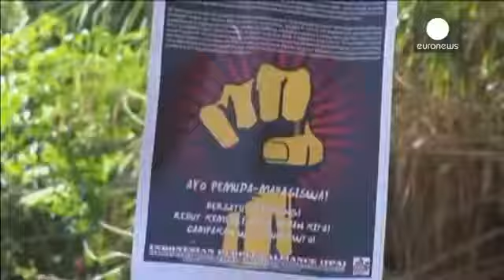WTO 'back in business' as first global trade deal agreed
Its chief Roberto Azevedo calls it a deal to put the "world" back in World Trade Organisation.

There were cheers in the conference hall as the agreement was confirmed in Bali, Indonesia, reducing barriers to exports for the world's poorest nations and aiming to slash red tape at customs.

It came after Cuba dropped a threat to veto the deal over the US-embargo on the island's goods -- it later reached a compromise with the United States -- and India was granted temporary relief over farming subsidies.

"What we have done here in Bali is truly extraordinary," said the Indonesian Trade Minister Gita Wirjawan. "We have negotiated a package that will bring food security to billions of the world's poorest. We have delivered an agreement on trade facilitation that will inject up to a trillion dollars into the world economy. And we have agreed a ground breaking suite of new initiatives to help least developed countries benefit more from the multilateral trading system."